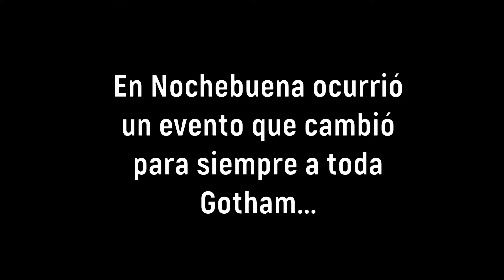Batman: Arkham Origins: Cold, Cold Heart #6 | "El origen de Míster Freeze" | D.O.M GameX